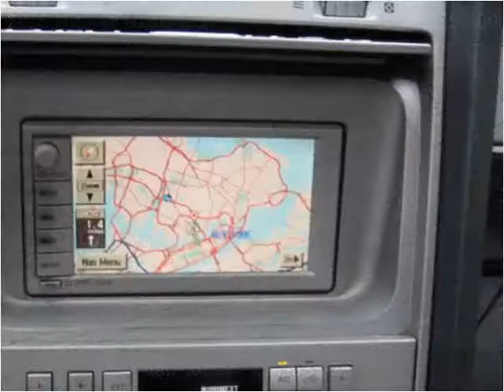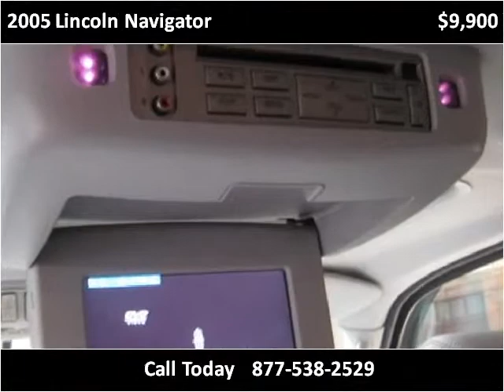2005 Lincoln Navigator Used Cars Long Island City NY